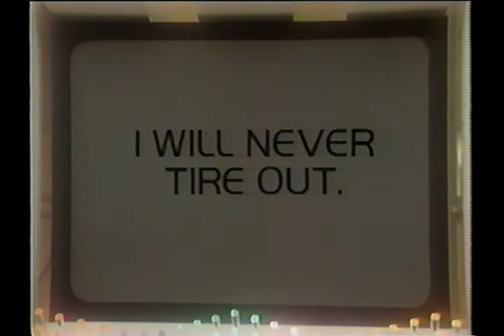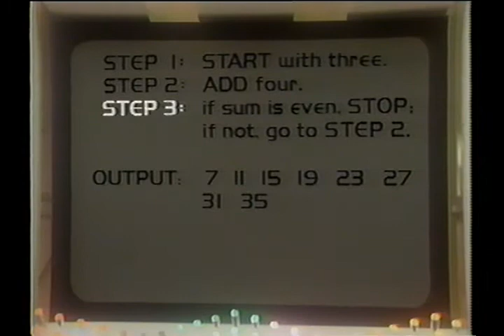Square One TV - Kubrick's Rube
In this "2001" parody, two astronauts try to stop a computer's incessant singing by giving him a never-ending process: infinity.